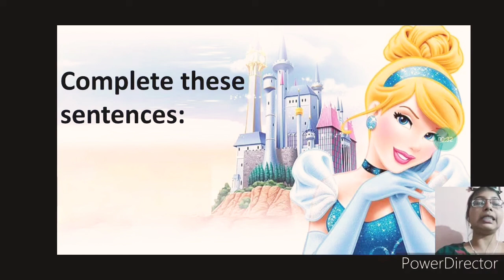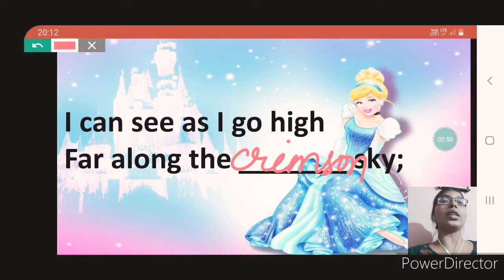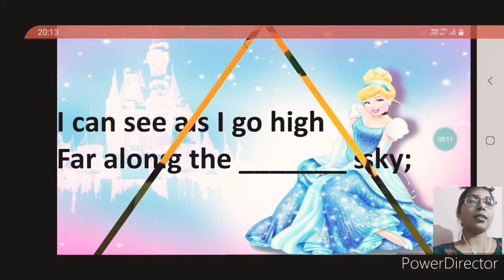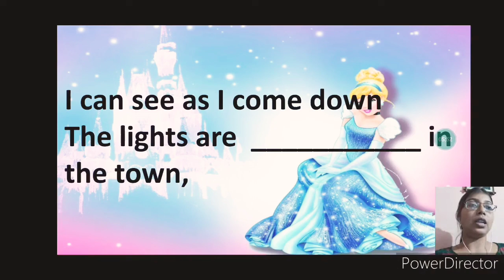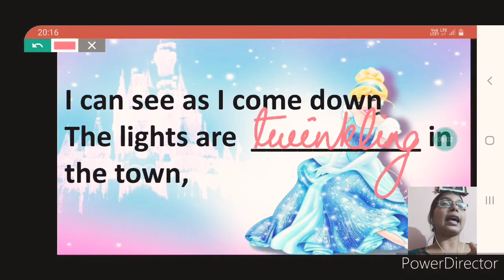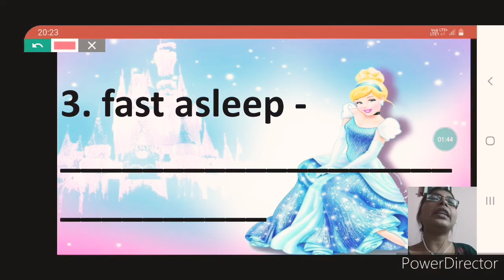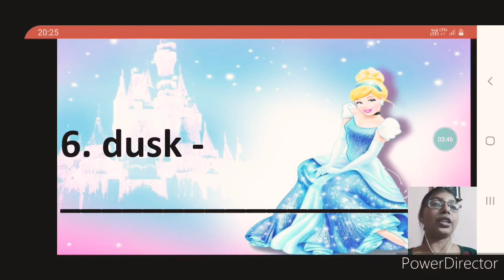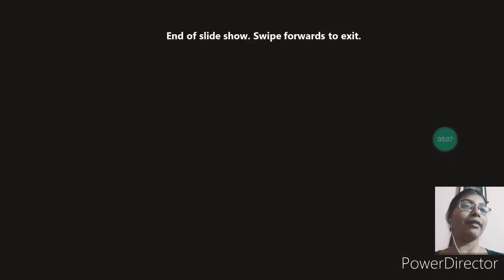Day 3 ENGLISH